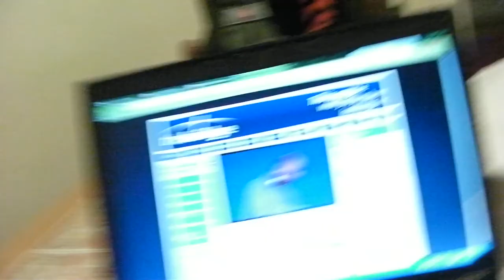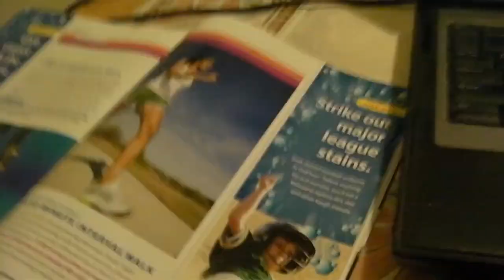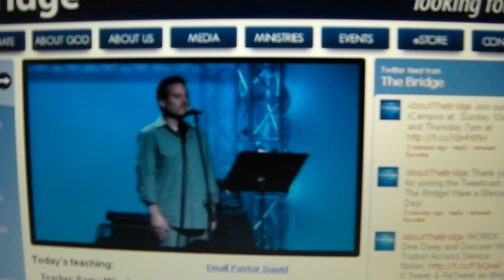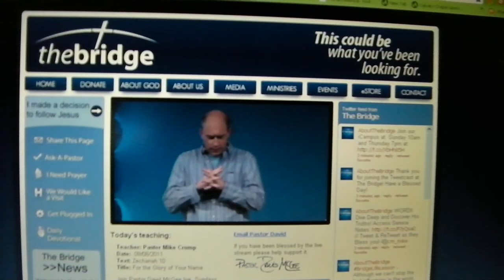Laughing, Crying and Singing OH MY 9-8-11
A little bit of everything and a whole lotta nada. LOL